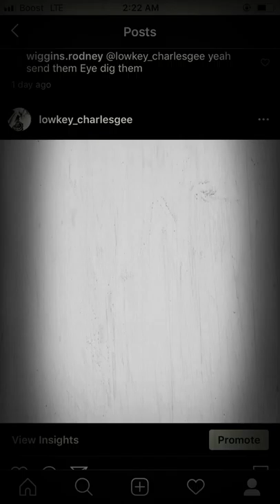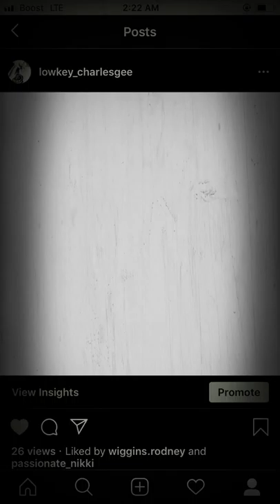Charles Gee DpEnt “USE TO B BROKE”